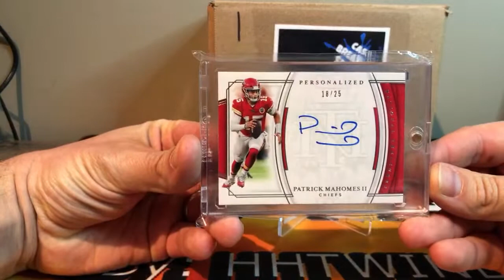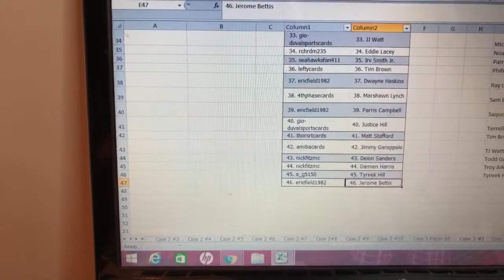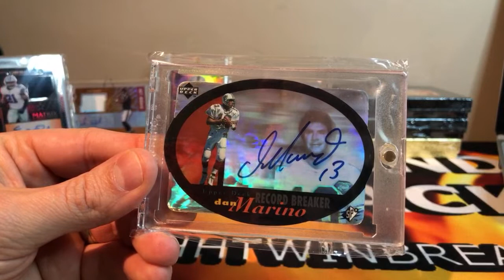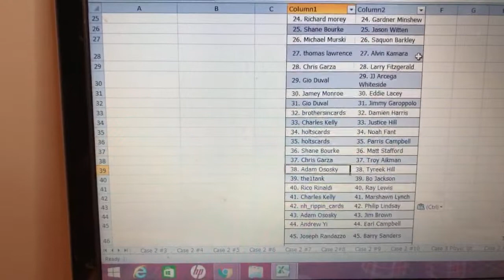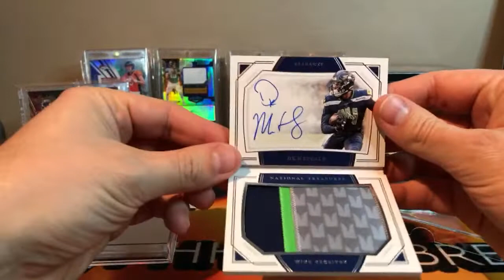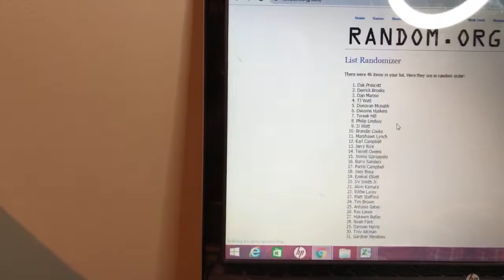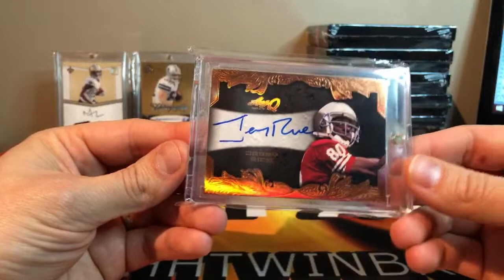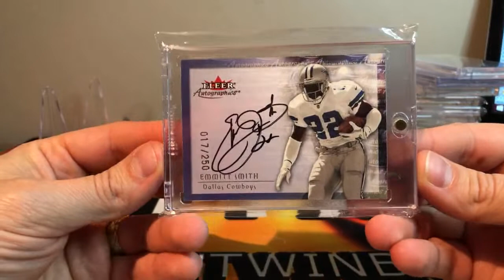CASE BREAKER SERIES 3 📦🔥 Cases 1-3 Premium Hot Packs - Player Breaks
*Thank You for the Continued Channel Support.  Ripping Packs, Having Fun and Learning Along the Way

-Ebay Store